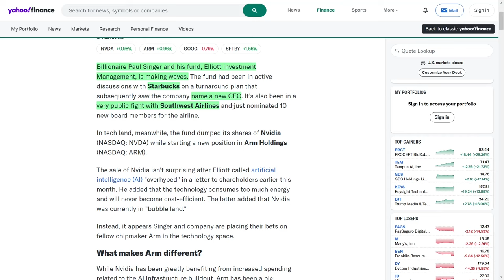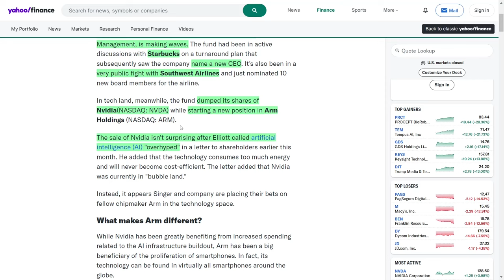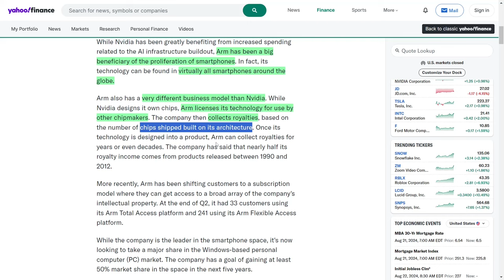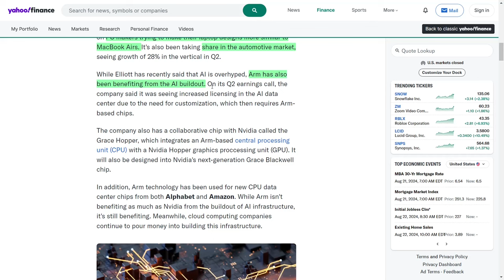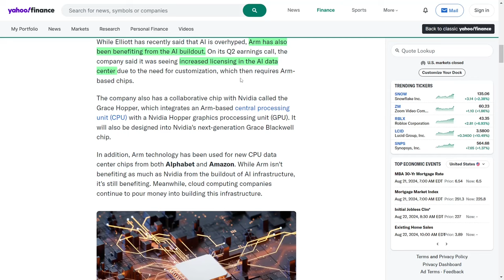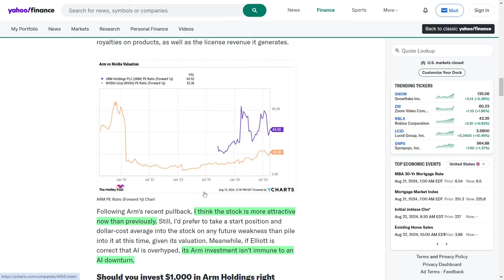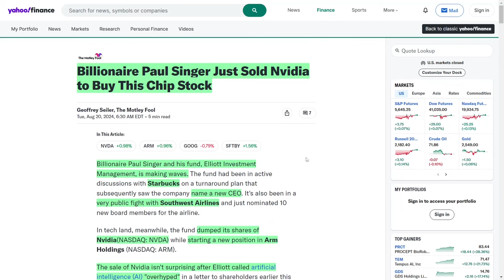A Billionaire Sells NVDA Stock: Here Is why Investors Are Selling Nvidia to Buy ARM Stock!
Billionaire Paul Singer's Elliott Investment Management is making significant moves across various industries, demonstrating its influence as an activist investor. The fund's recent activities span from the food and beverage sector to airlines and technology, showcasing its diverse approach to value creation.
Elliott's engagement with Starbucks led to a leadership change, potentially altering the coffee chain's future direction. The fund's ongoing dispute with Southwest Airlines, including the nomination of ten new board members, highlights its aggressive approach to corporate governance reform.
In the technology sector, Elliott's decision to sell its Nvidia shares while investing in Arm Holdings reflects a shift in its AI strategy. The fund expressed skepticism about AI's long-term viability and cost-efficiency, describing the technology as overhyped.
Arm Holdings, with its unique licensing model and dominant position in the smartphone market, represents a different approach to tech investment. The company's technology is found in nearly all smartphones globally, providing a stable revenue stream through long-term royalties.
Arm is now expanding into new markets, including Windows-based PCs and the automotive sector. The company aims to capture fifty percent of the PC market share within five years and has seen twenty-eight percent growth in its automotive vertical.
Elliott's investment strategy also involves Softbank, Arm's majority shareholder, pushing for significant stock buybacks. This move suggests a broader strategy that goes beyond individual company investments.
For investors, Arm's high valuation (forward P/E ratio of sixty-three point five times) presents both opportunities and risks. While expensive compared to peers like Nvidia, Arm's business model is considered one of the most attractive in the semiconductor industry.
As Elliott continues to influence major corporations and reshape investment strategies, its moves in the tech sector and beyond will likely have far-reaching implications for the market landscape.